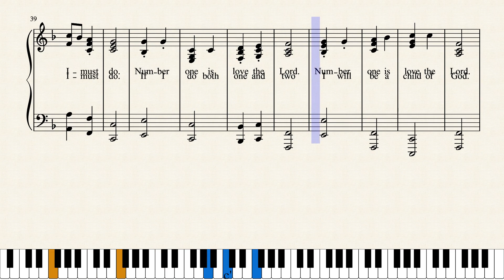ONE TWO ONE TWO (2019) by Merle Lamprecht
ONE TWO ONE TWO (2019) is the 2nd song in LITTLE SONGS FOR LITTLE PEOPLE. There are 30 songs which I wrote for my 3 youngest grandchildren. At present I am revising, updating and making SETS in preparation for my new website which will hopefully be completed in a couple of months.
has lists of my writings which may be downloaded free including my 3 books of poetry. It also has lists of my music which may be heard and downloaded on Musescore.com. YouTube Channel named Merle Lamprecht has all my latest scores.